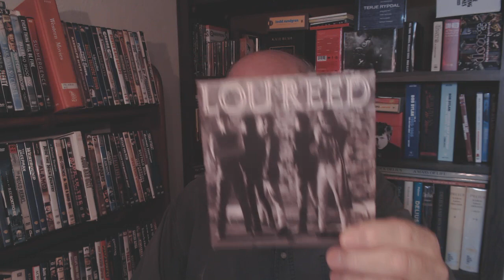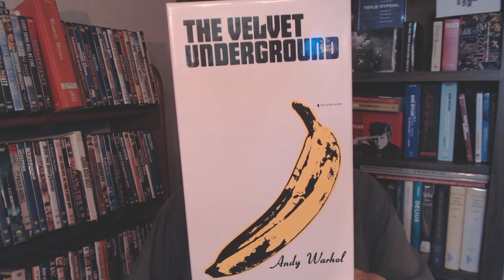Review of "The Velvet Underground & Nico" Album (1967)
Note: the "Venus in Furs" novella was Austrian, not Australian as unintentionally stated in the video.